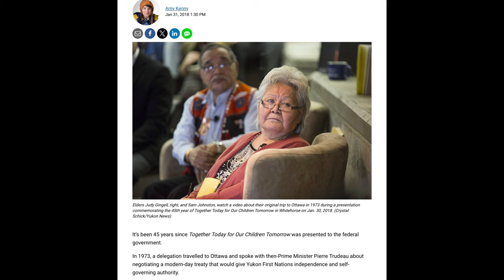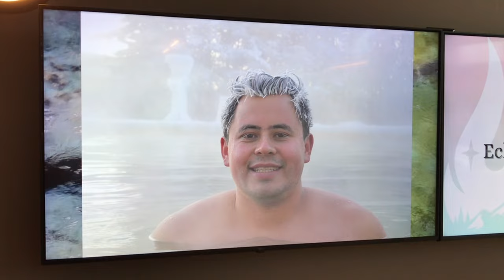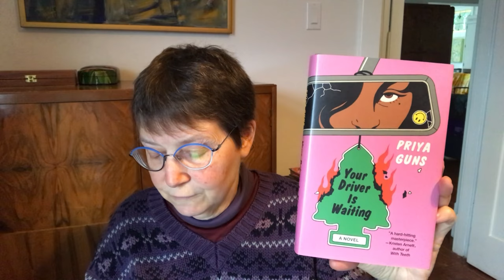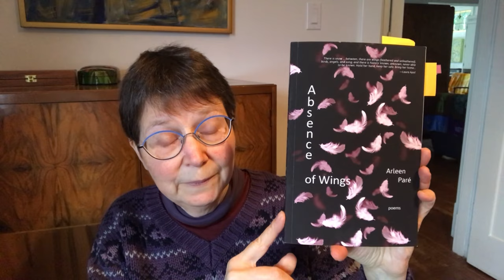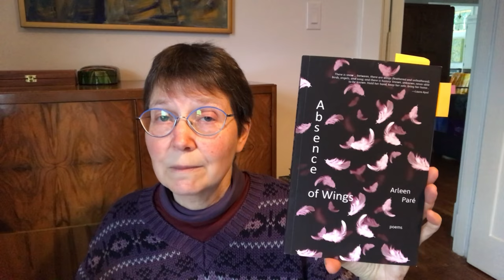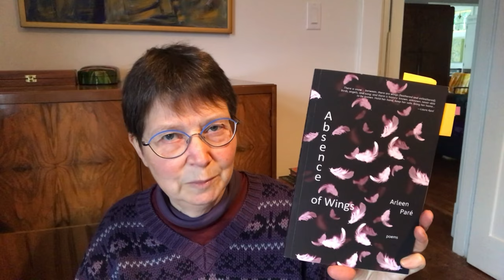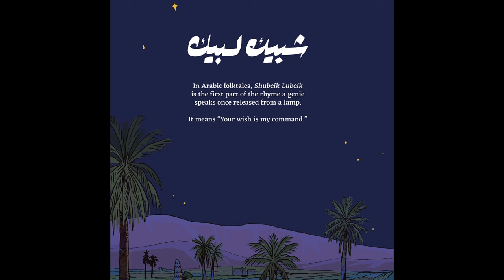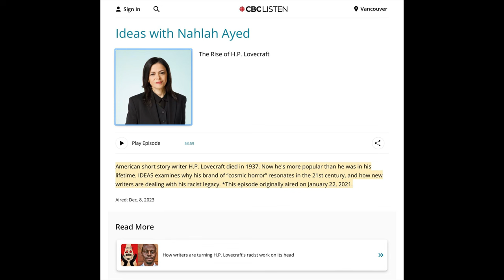Friday Reads Dec 15: Yukon trip; creative nonfiction in verse; graphic novels; comforting audiobooks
Hi! I’m Lindy. In this episode I talk about a five-day visit to the Yukon including yaks, other farm scenes, cranberries, hot springs, fibre arts & a little about Kwanlin Dun elder Judy Gingell. Book cover design. HP Lovecraft ideas. I also finished five books — this is a booktube channel, after all!

00:00 intro - snowy drive in Whitehorse, Yukon

00:50 young yaks

02:30 Cranberry salsa

03:28 Northern Fibres Guild sale in Elder’s Lounge at Kwanlin Dun Cultural Centre

05:10 Elder Judy Gingell’s dress

06:20 Eclipse Nordic Spa hot springs

07:40 Best Book Covers

10:28 🏳️‍🌈🇨🇦 Absence of Wings: Poems by Arleen Paré; published by Caitlin Press

13:33 🏳️‍🌈🇺🇸🇹🇼 Parachute Kids by Betty C Tang; published by Scholastic

15:20 🏳️‍🌈🇪🇬 Shubeik Lubeik by Deena Mohamed; translation by the author; published by Pantheon

18:16 DNF: Age of Vice by Deepti Kapoor

18:57 🇨🇦🎧 Held: A Novel by Anne Michaels; audiobook read by the author; published by McClelland and Stewart

22:04 A soothing audiobook suggestion for possible reread: The End of Everything (Astrophysically Speaking) by Katie Mack

25:21 🇺🇸🎧 The Vulnerables by Sigrid Nunez; audiobook read by Hillary Huber; published by Books on Tape

29:30 Outro: Aurora Mountain Farm (magpies; Ling cattle & yaks; icelandic sheep; my nephew in high vis; my sister clearing snow; a raven)
Other Mentions:

Do You Remember Being Born? by Sean Michaels

Your Driver Is Waiting by Priya Guns